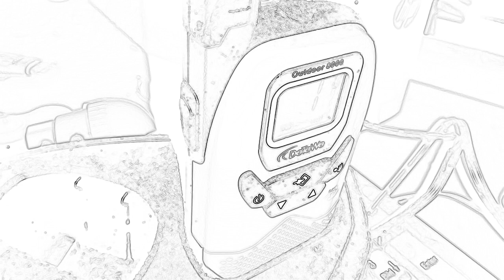Detewe Outdoor Funkgerät